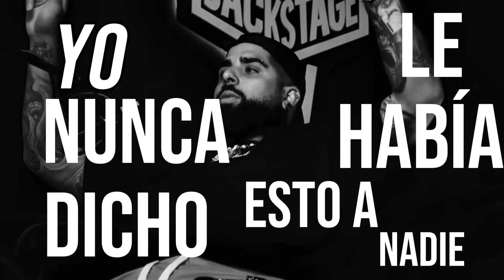DJ LUÍAN CUENTA COMO JUNTÓ A ANUEL Y ARCANGEL EN LA OCASIÓN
DJ Luían cuenta como logró el junte entre ANUEL y ARCANGEL en la Ocasión así como su experiencia en la tiradera entre estos

TEMPO LE TIRA A ANUEL, LUAR LA L, YOVNCHIMI Y MENCIONA A TEKASHI 69/ NFT 4